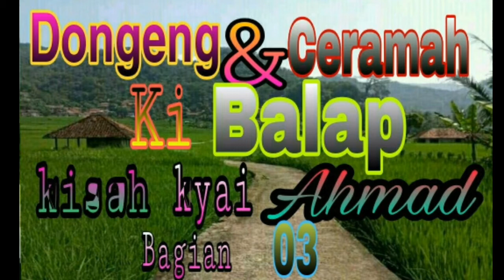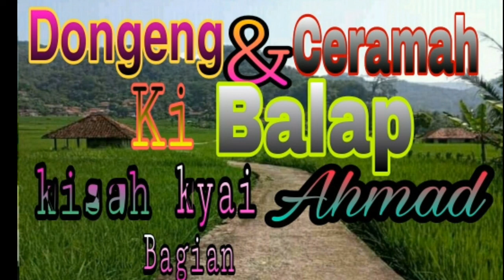Ceramah Sunda Ki Balap Dongeng kisah kyai Ahmad Bag 03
assalamualaikum palawargi kaum dangu Baraya Sunda dimana wae Ayana manga Wilujeng ngadanguken ieu carios